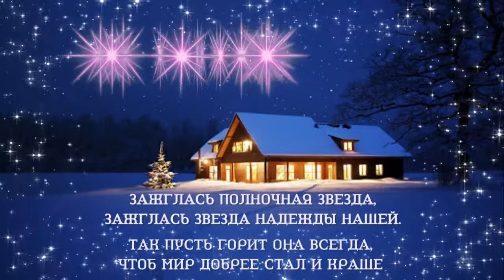С_Рождеством_музыкальная_открытка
Поздравляю с Рождеством! Пусть ваш дом наполняется теплотой и уютом. Сбываются все, даже самые маленькие, мечты. Сердца близких и родных будут согреты любовью и заботой. Окружающие люди будут добрыми и отзывчивыми. А Рождественская звезда всегда освещает путь!
✿ Сделай с нами свою авторскую музыкальную открытку!✿

 Приглашаю на 4-дневное БЕСПЛАТНОЕ обучение в творческую онлайн Академию "Апельсин"!
 Всего за 4 дня вы:
✿ Создадите свою авторскую  музыкальную электронную открытку
✿ Сделаете электронную визитку
ФБ и ОК и научитесь их продвигать!

  Мои контакты: ✿ Skype  yulanta87 (при добавлении пишите слово АПЕЛЬСИН)